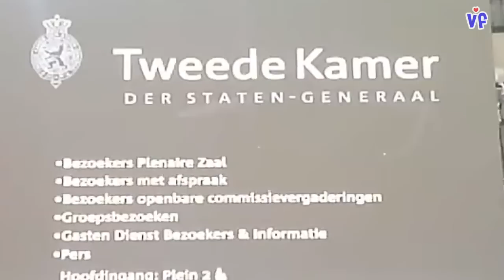Bijzonderbeheer in de tweede kamer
Vitalifeiten was bij de hoorzitting van bijzonderbeheer van de banken in de tweede kamer.
Ook de heren Ad Broere en George van Houts waren onder het aanwezige publiek. Ze vertellen hier hun visie op de hoorzitting.

Vitalifeiten
Bea van Kessel
Michel Vitaliti